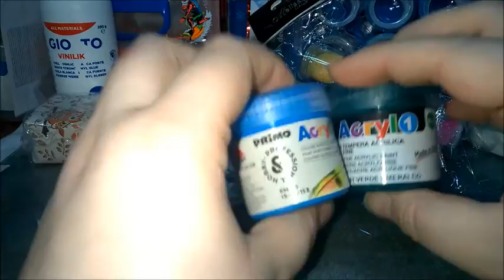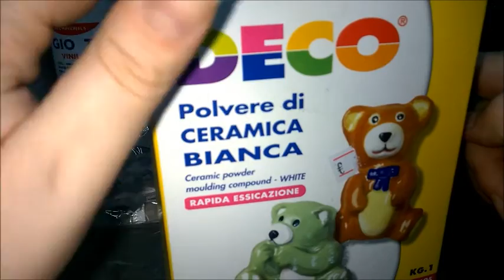Haul dai cinesi, ninetynine cent e lidl